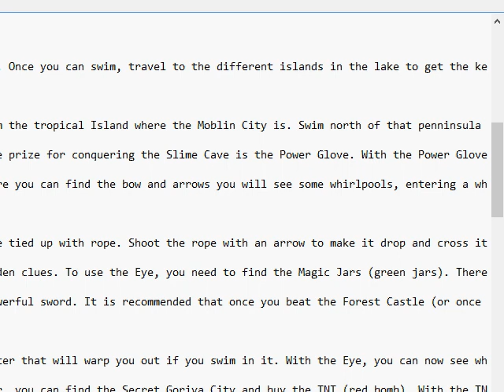Zelda's Butt Pt8